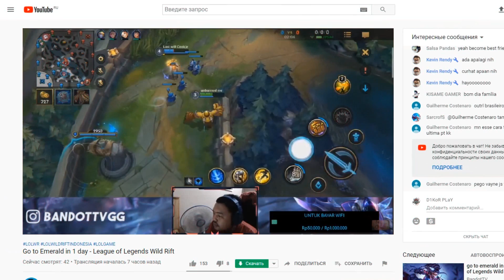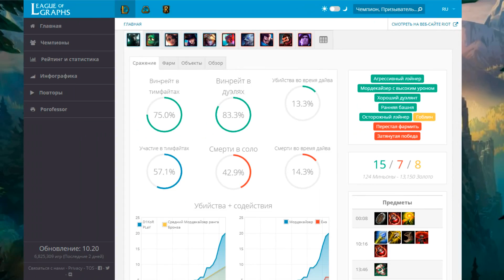🔥 League of Legends Wild Rift - Инструкции для нубов №1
👉Приветствую всех, друзья ! Игра близится к своему выходу и как бы то нибыло, нужно готовиться к ёё появлению, ведь многие как начинающие, так и опытные игрыки жанра допускают массу ошибок. И дабы оградить вас от этого я решил выпустить ролик, посвящённый основным ошибкам новичков в League of Legends Wild Rift.
📲 Информационно-развлекательный портал LoL WR Pro:
🎶 Музыка в видео:
🎵 Axol - Do You
🎵 APOLLO - Clickbait
🌟 Всем привет меня зовут Дима Коркин, более известного как ДиКор. На этом канале вы сможете увидеть обзоры различных мобильных игр, а так же игровые новости популярных проектов, немного своеобразного юмора и ещё много всего интересного что так или иначе связано с кибер-спортивным миром ваших гаджетов.